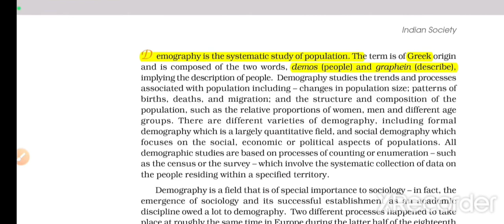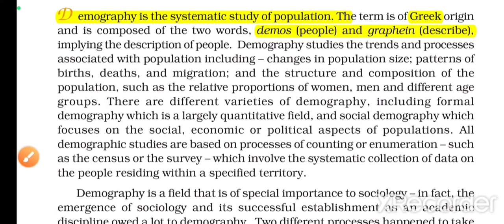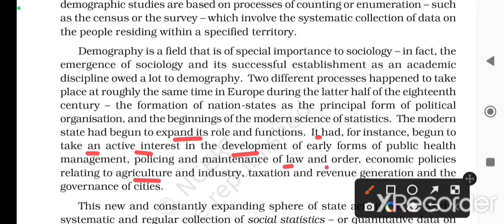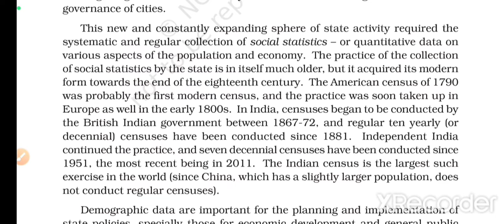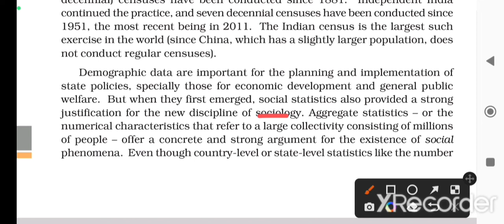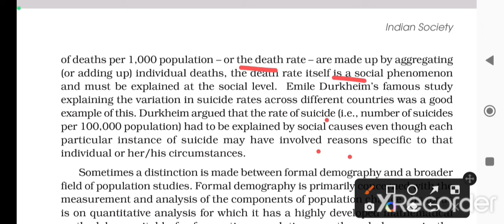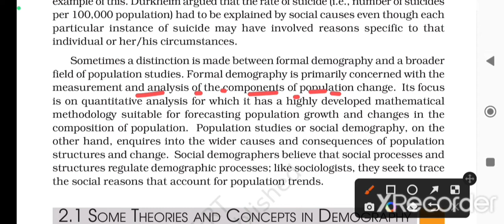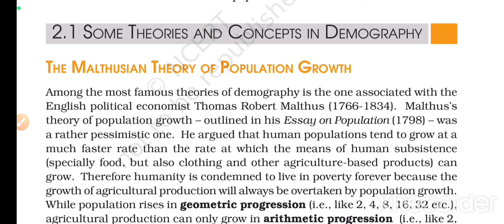Chapter-2:- The Demographic Structure of the Indian Society (Part-1), NCERT, CLASS-12- SOCIOLOGY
If you are in class12 and you have taken Sociology or you are preparing for any exam related to Sociology, this video will be beneficial to you.

In this video you will study:-
Chapter- 2 :- The Demographic Structure of the Indian Society (Part-1)